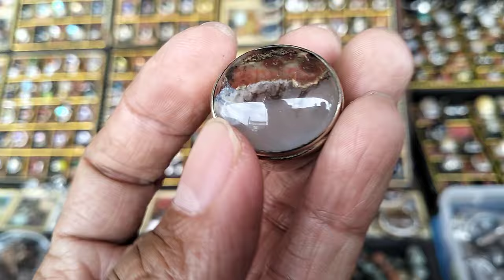LAPAK BATU AKIK KOLEKTOR || BANYAK PILIHAN BERKUALITAS